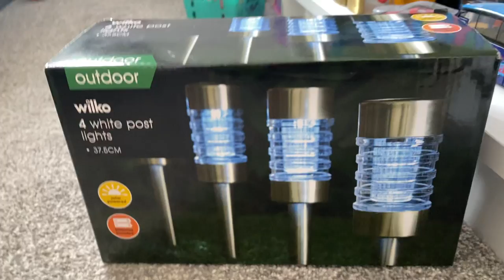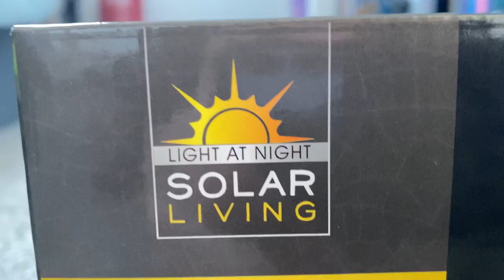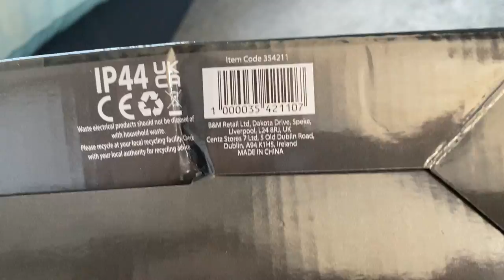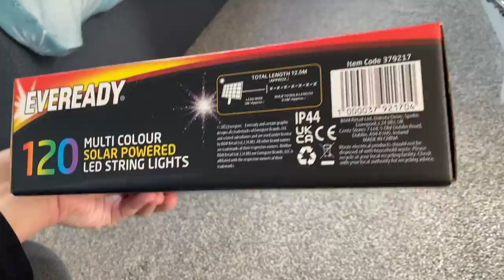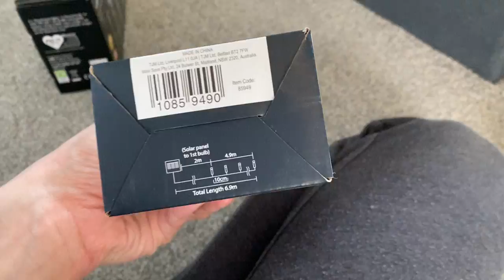All Of My Solar Light Boxes